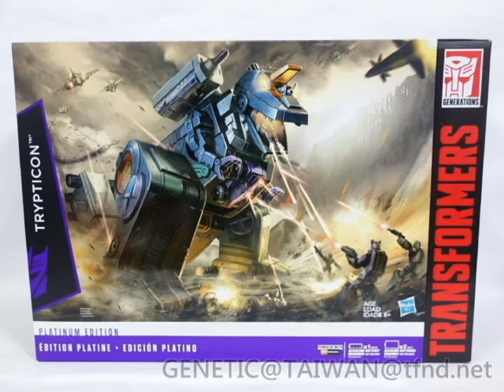G1復刻鐵甲龍